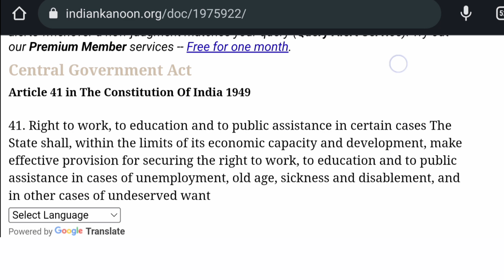Article 41|| DPSP || Indian constitution|| by Missafizah